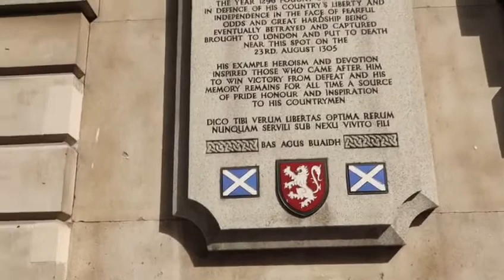West Smithfield.Meat Market.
Featuring the Walkie Talkie Tour guide Bryan. Filming by Frank Morris